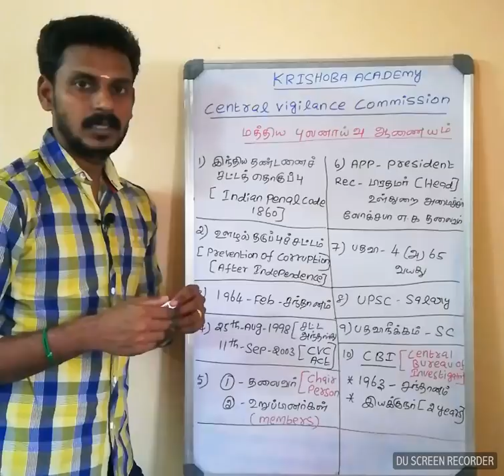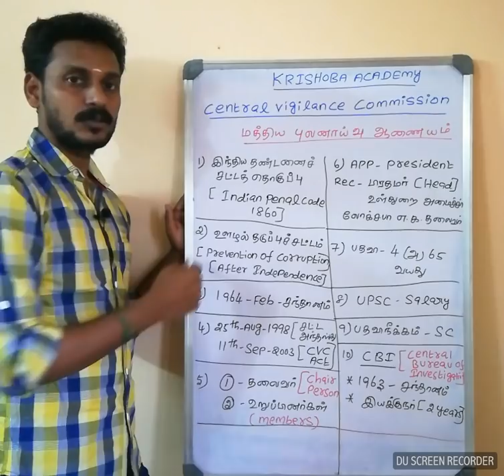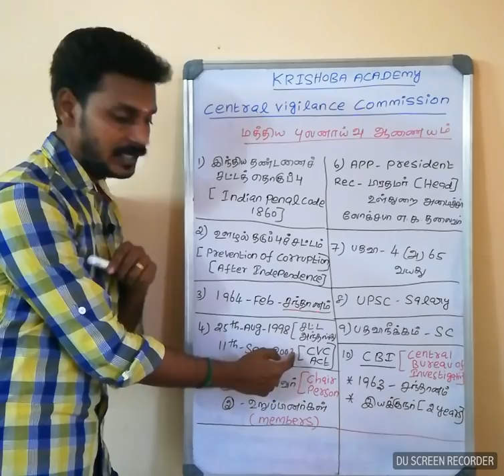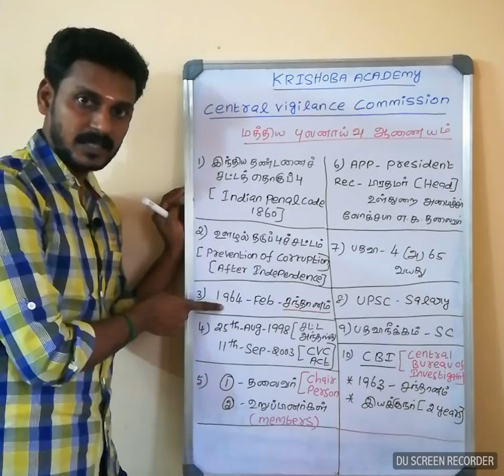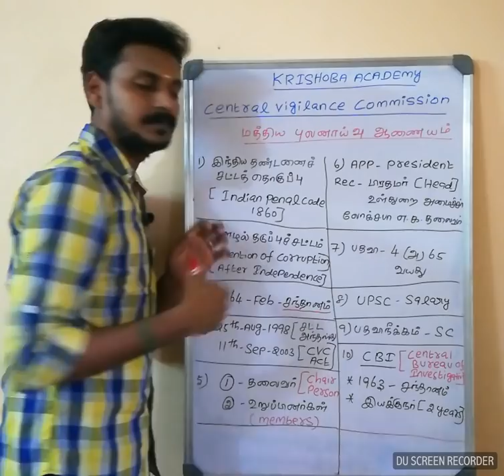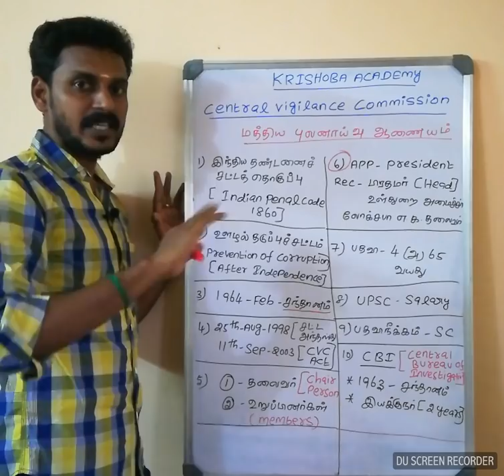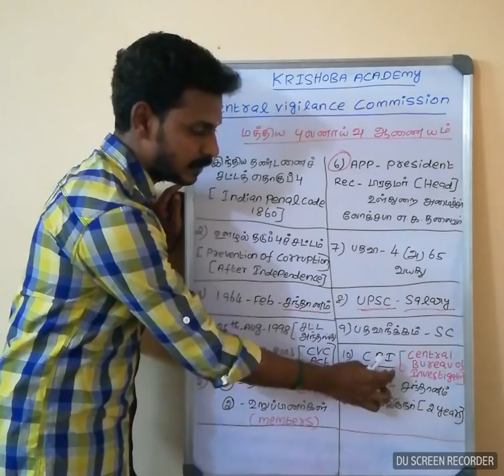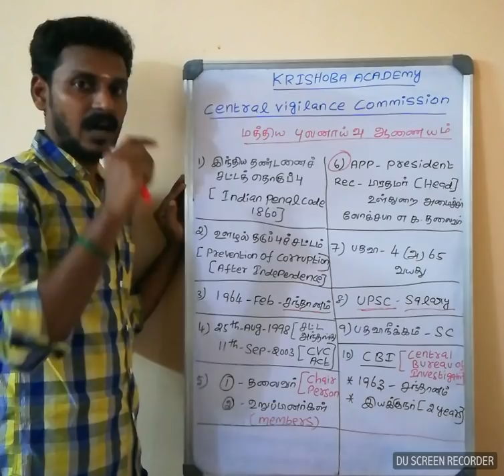TNPSC-மத்திய புலனாய்வு ஆணையம்-CVC-Overview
Tnpsc Constitution Class